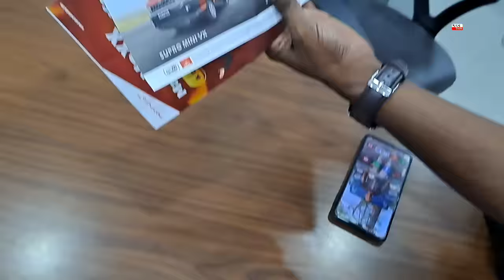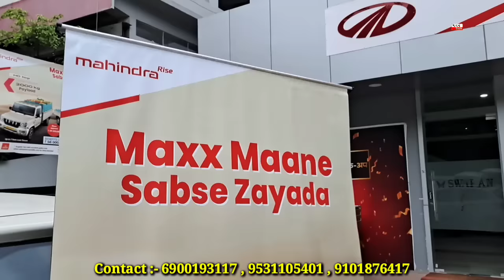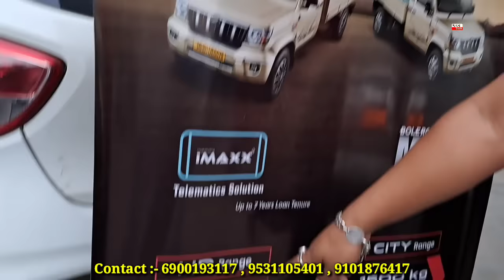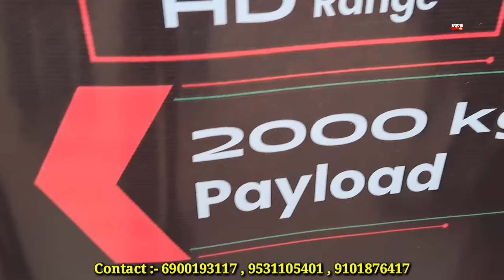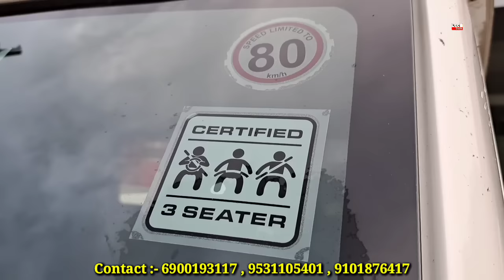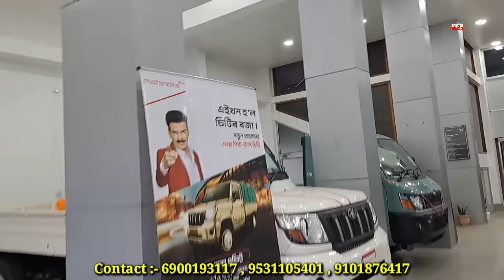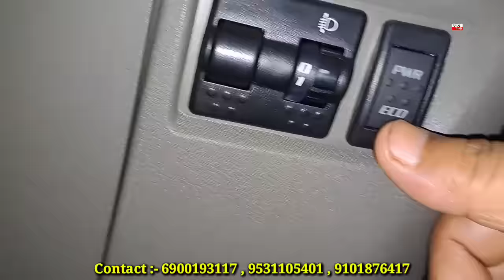you can buy a new mahindra mini truck under 30 thousend down payment from this dealer